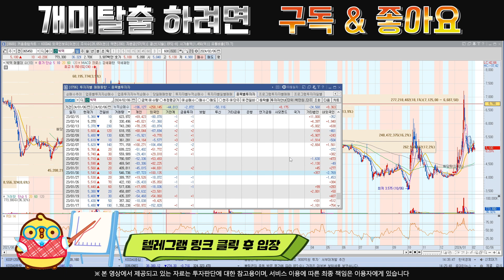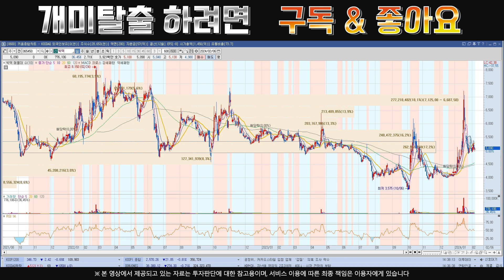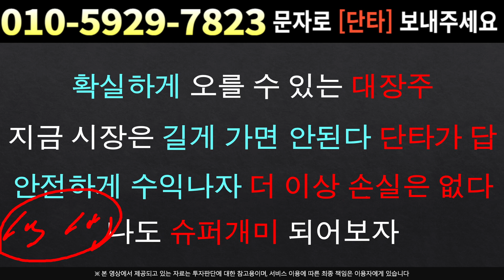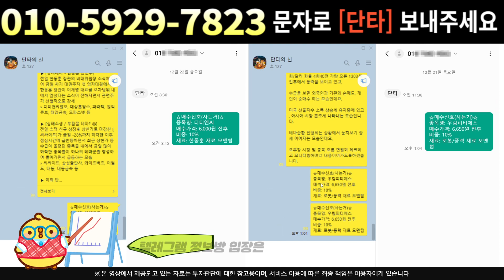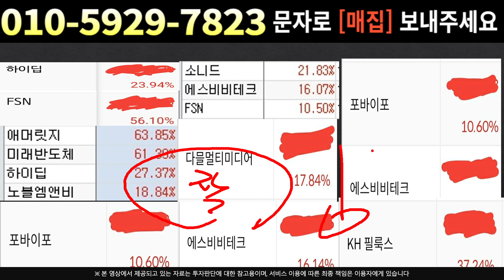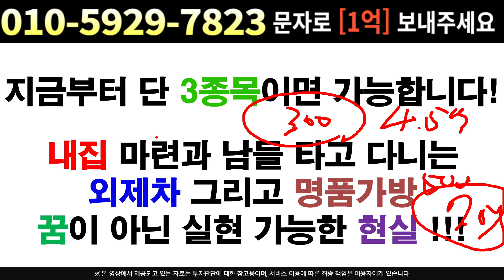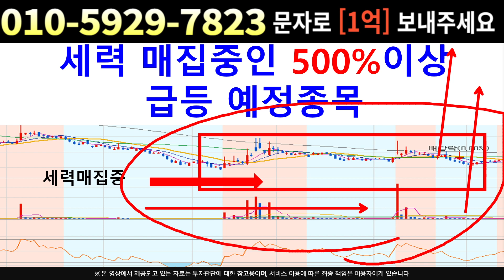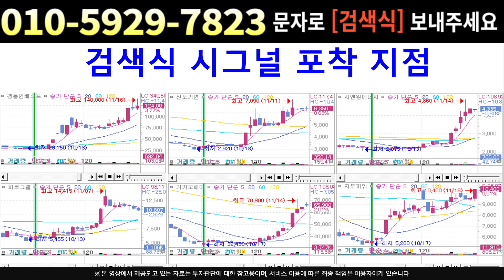[주식]빅텍 - 기관이 쓸어담은 이유??! '여기'까지 절대 팔지마세요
실시간 구독자소통 카톡방 투자정보 텔레그램